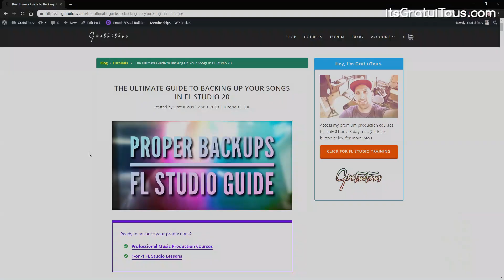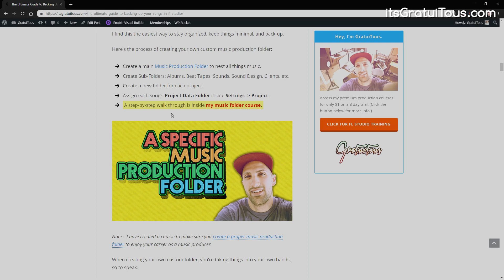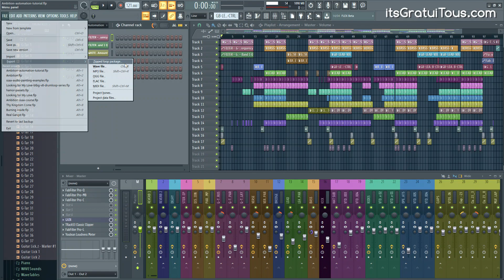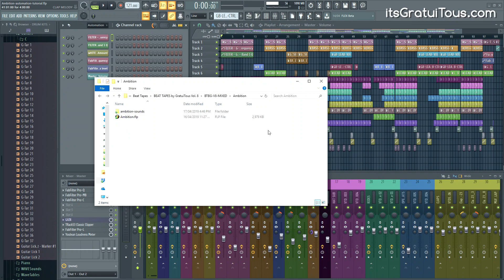How to Back Up FL Studio 20 - [Projects, Files, Data, and Autosaves]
GratuiTous is a FL Studio Trainer, and strives for high-quality education!